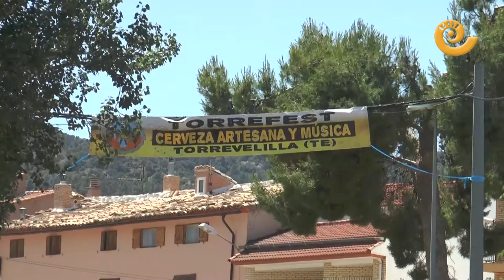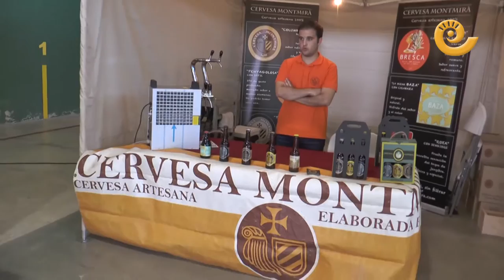La Comarca.tv - IV Torrefest Feria cerveza Torrevelilla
IV Feria de la cerveza artesana y II encuentro de gaiteros en Torrevelilla. 10 fabricantes de cerveza acudieron a la cita que por la mañana tuvo un pasacalles con los grupos de dulzaineros que dieron ritmo a una mañana calurosa que se calmó degustando cerveza bajo el porche del ayuntamiento.